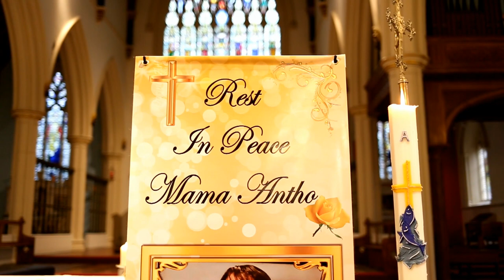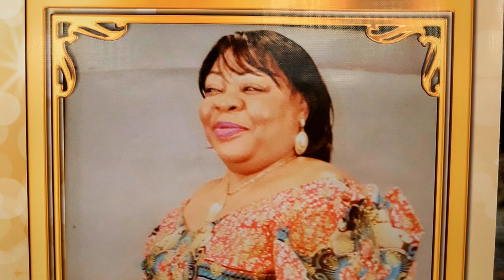MATANGA YA MAMAN ANTHO - LONDON VOL.2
Friday 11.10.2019 and Saturday 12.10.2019
Rest in Peace Maman Antho